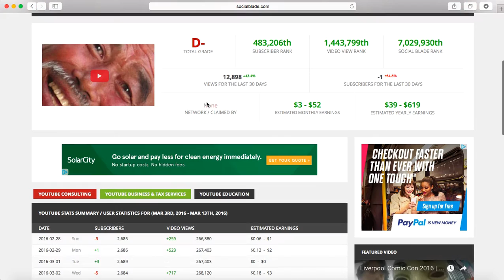hi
Oy. What did I wrong guys? haha thumbs up for failure